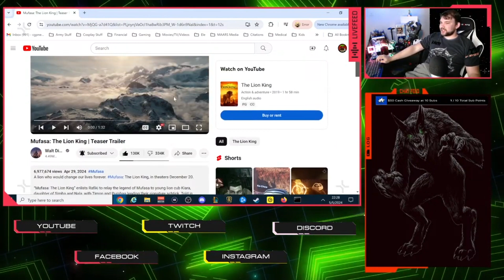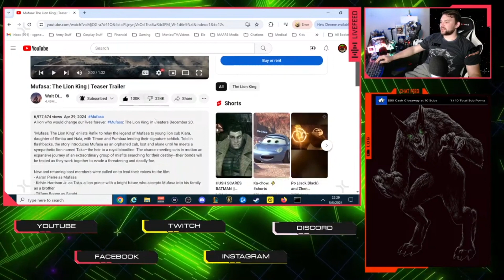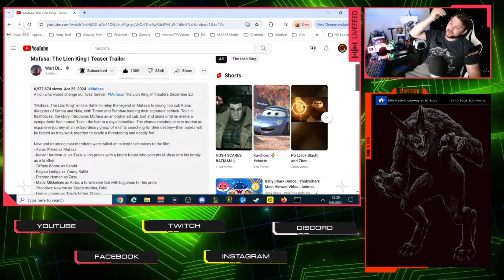My Thoughts On Mufasa: The Lion King